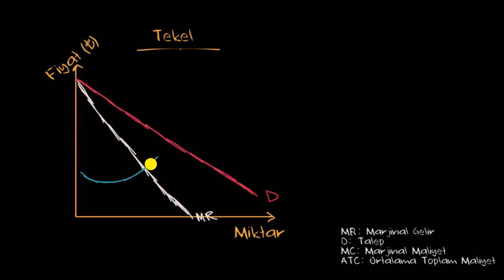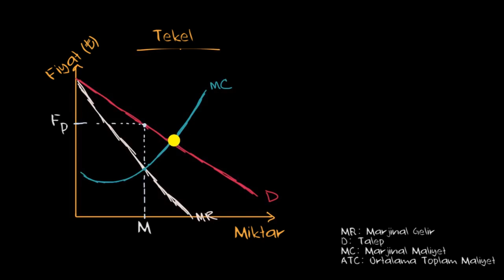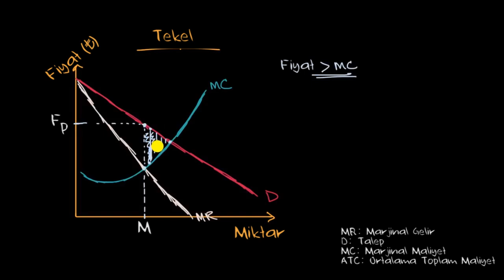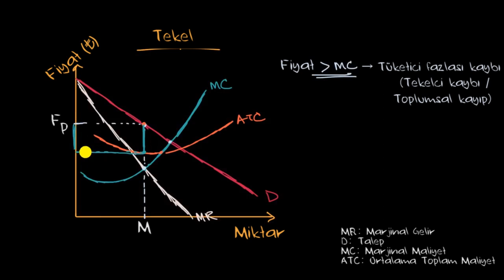Tekelin Ekonomik Kârı (Ekonomi ve Finans) (Mikroekonomi)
50 dilde 120 milyon öğrencinin faydalandığı, dünyanın en büyük ücretsiz öğrenme platformu Khan Academy’de, matematikten sanat tarihine, ekonomiden fen bilimlerine, basit toplamadan diferansiyel denklemlere, ilkokul seviyesinden üniversite seviyesine her yaş için binlerce ders videosu, interaktif alıştırma ve daha fazlasına tamamen ücretsiz ve reklamsız olarak ulaşabilirsiniz.